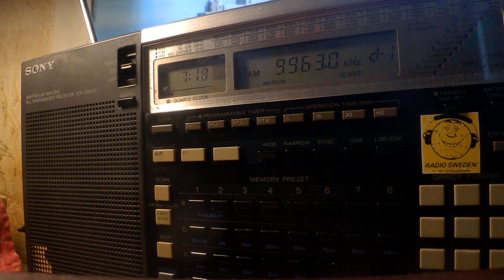24 04 2020 E11 Oblique Numbers station in English 0716 on 9963 unknown tx site in USB